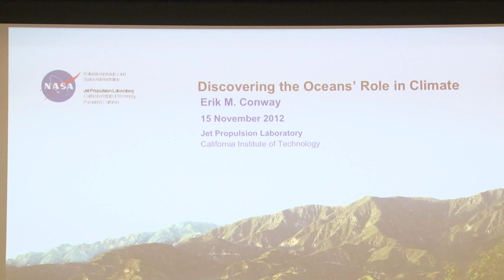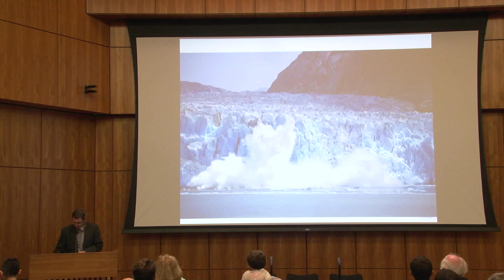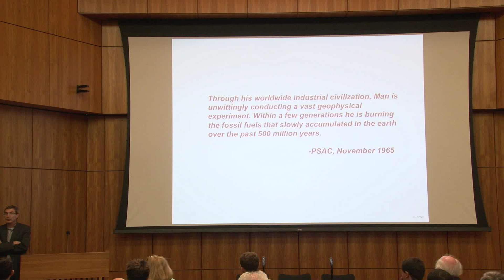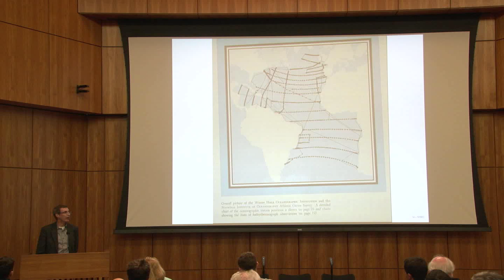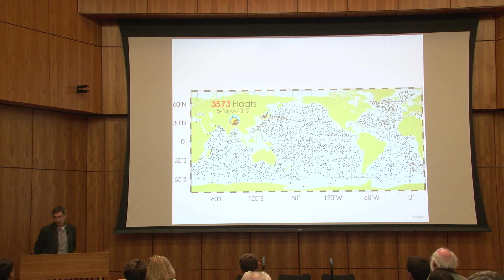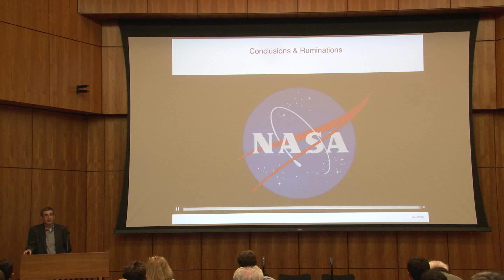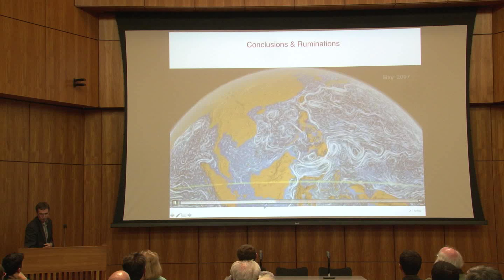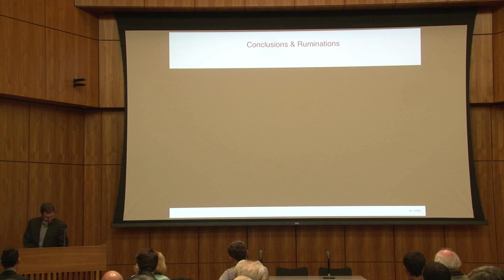2012 Blue Marble Event - Erik Conway